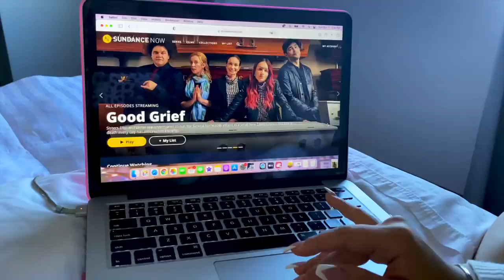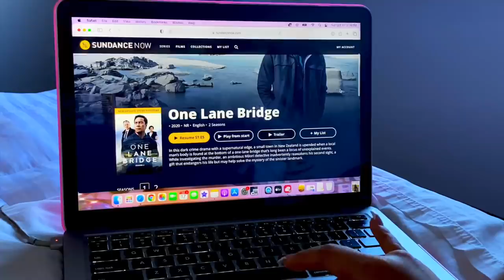Maya Millete Update: Arrest Finally Made, Spell Casters Involved & More! | JackieFlores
Wow, I can't believe this day has finally come. Larry Millete has been arrested for the m*rder  of his wife, Maya Millete. Maya Millete was a beautiful mother of three that went missing on January 7th, 2021. Since the beginning of the investigation, the publics number one suspect has been Maya's husband, Larry Millete. His actions leading up to and after Maya's disappearance are very suspicious. It's been nine months since Maya's disappearance and on Tuesday October 19th, Larry Millete was finally arrested.

My thoughts and prayers go out to Maya's family and her children. This is absolutely devastating and I can't imagine what they are going through. I hope Larry does the right thing and let's her family know where she is buried so they can have some type of closure.

RIP Maya♡

Xoxo Jackie

❤ ❤ ❤ ❤ ❤ ❤ ❤ ❤ ❤ ❤ ❤ ❤ ❤ ❤ ❤ ❤ ❤ ❤ ❤ ❤ ❤ ❤ ❤ ❤ ❤ ❤ ❤ missing chula vista woman larry millete arrested missing chula vista mom maya millette news maya millete